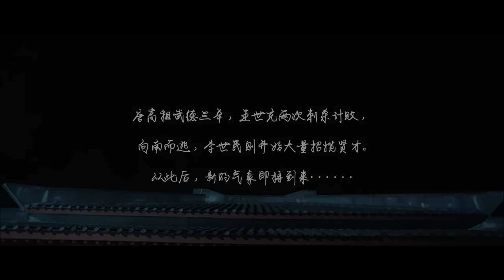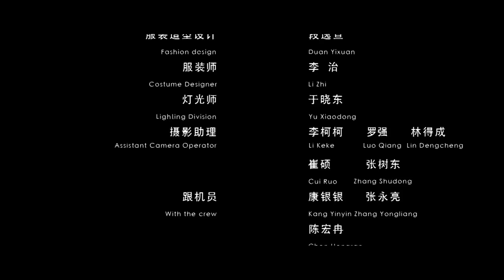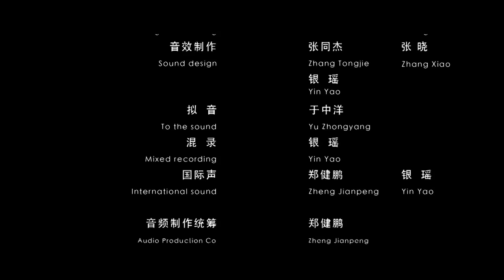NEW ACTION MOVIE | The Secret of Finery | China Movie Channel ENGLISH | ENGSUB